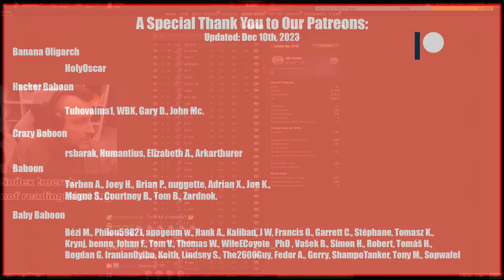It was so HARD to Get the 3rd MoE on this Tank! - LKpz 70 (K)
0:00 - Intro
1:39 - Erlenberg
12:45 - Ensk
19:56 - Karelia
28:00 - Steppes
38:49 - Steppes
48:50 - Abbey
55:03 - Ghost Town
1:03:55 - Outpost
1:08:54 - Cliff
1:14:24 - Fjords
1:19:25 - Malinovka
1:30:03 - Highway
1:35:15 - Pilsen
1:38:52 - Siegfried Line
1:44:47 - Ghost Town